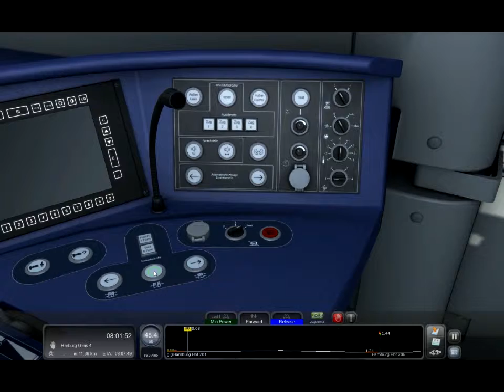Let´s Play Train Simulator 2017 - RB 442 (Talent 2) Testfahrt Hamburg Hbf nach Hamburg Harburg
Hallo und herzlich Willkommen. Ich bin Varemhiir und begrüße euch zu einem Let´s Play "TrainSimulator 2017"

Wir fahren zum ersten Male den DB RB 442 (Talent 2) aus dem Add-On "DB BR 442 Talent 2 EMU" und testen diesen auf der Fahrt vom Hamburg Hauptbahnhof nach Hamburg Harburg.
Es ist wirklich eine Premierefahrt für mich mit diesem Zug.

Diese Folge ist unkommentiert.

Also, steigt ein und lehnt euch entspannt zurück und genießt die Fahrt.